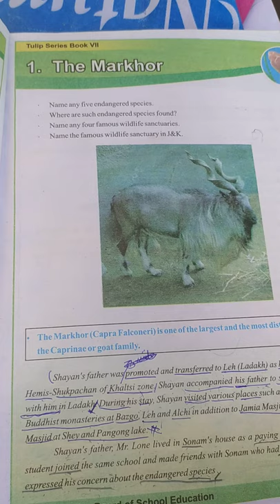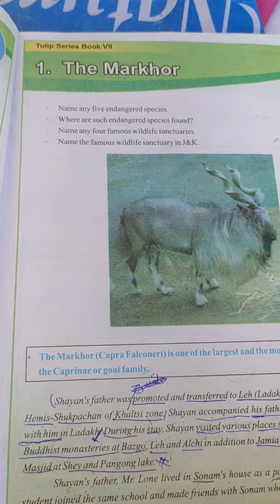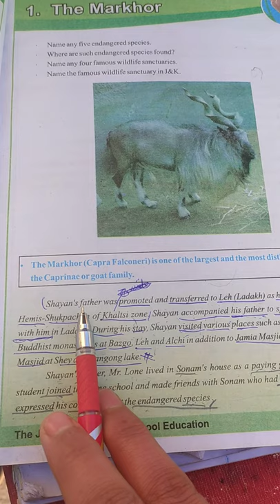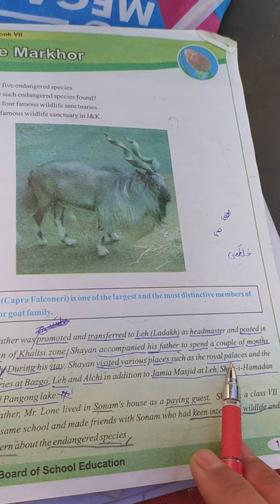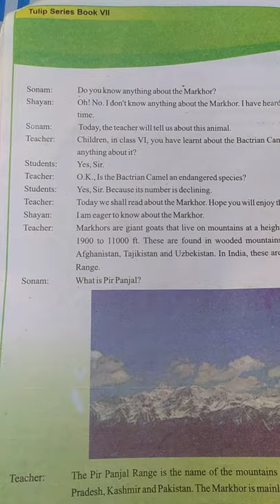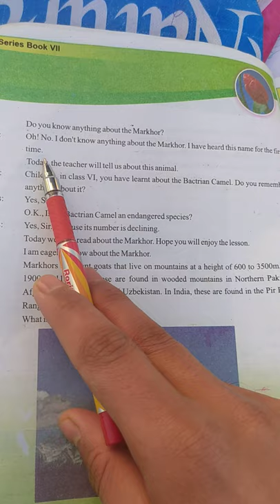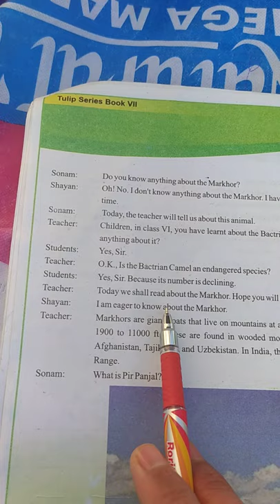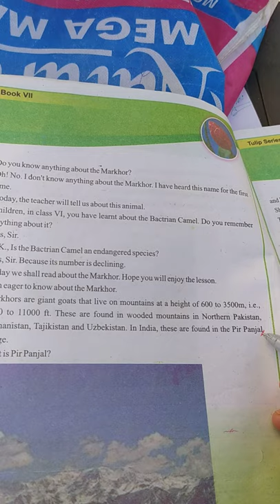The Markhor NCERT JKBOSE, for Class 7th 1st video....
This chapter of class 7th deals with the detailed information about the Markhors.